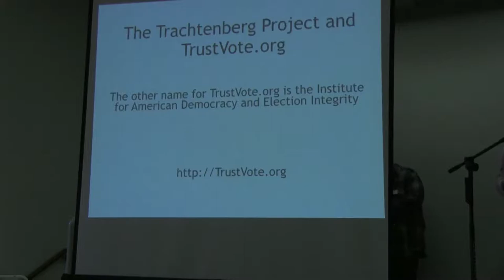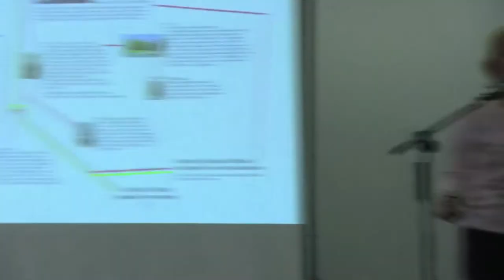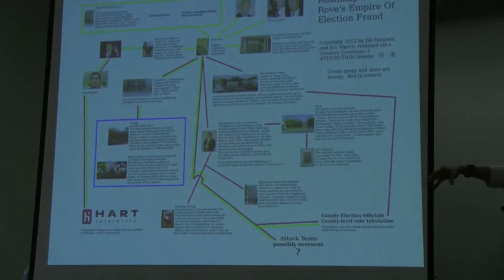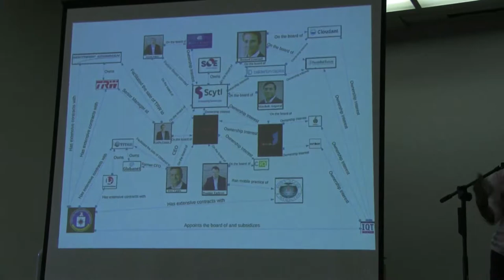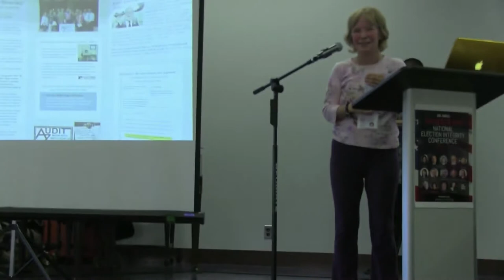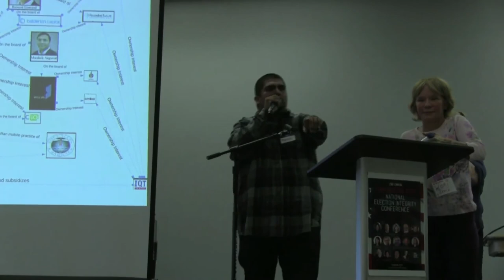27. Election Integrity Fights Since 2000 - Lori Grace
Lori talks about history of election fraud since 2000, names names,... fighting to bring elections back to the people.  The Trachtenberg system, Carolyn Crnich, Mike Connel, Karl Rove, Scytl, and the national security state, Cliff Arnabeck, lawsuits, Edison Research group.

Lori Grace has been active with Black Box Voting, Audit the Vote, Verified Voting, Protect Our Elections (protectourelections.org) and the Free Press since 2004. She founded the Institute for American Democracy and Election Integrity aka Trust Vote and has been working tirelessly for election integrity since 2004.